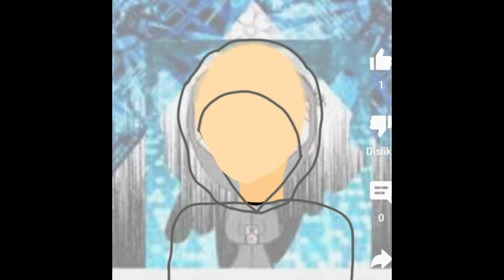Let's Redraw This!!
To send me fan art this is were you can send it to.

arrow_uparrow_uparrow_uparrow_uparrow_uparrow_uparrow_uparrowuparrow...